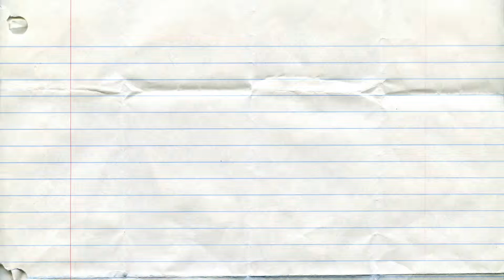My Story: Kristen | Paul Mitchell Schools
Created, directed, shot and edited an original mini-series for Paul Mitchell Schools called "My Story." @PaulmitchellEdu @PaulMitchellUS